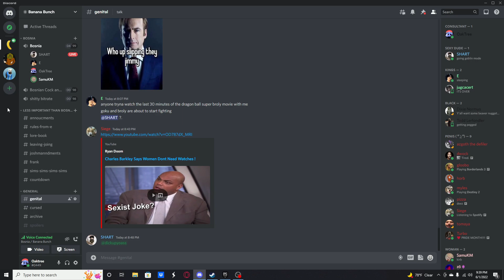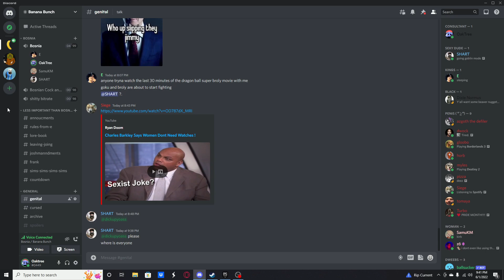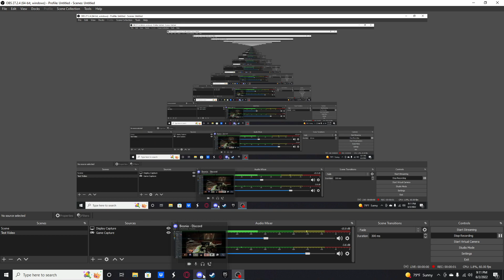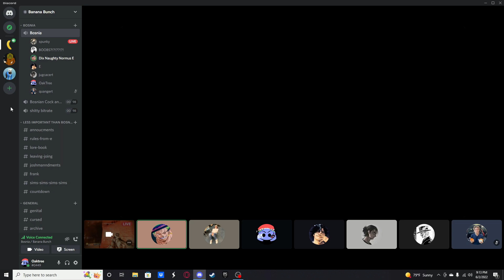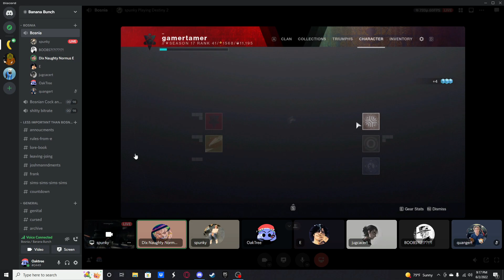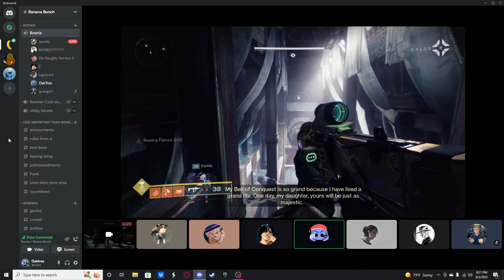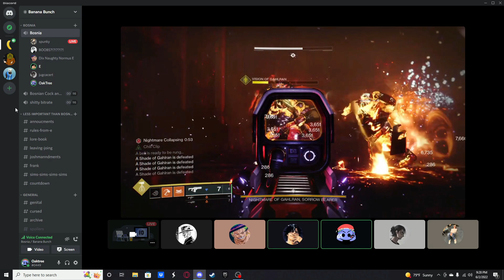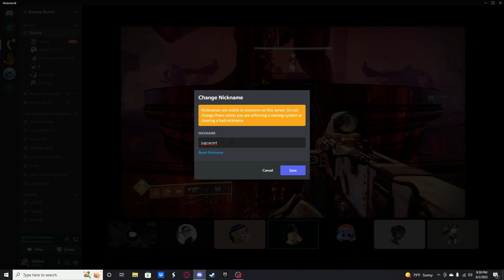One Messed Up Discord VC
Just a test video, all this channel is gonna be is just funny moments between my friends and I